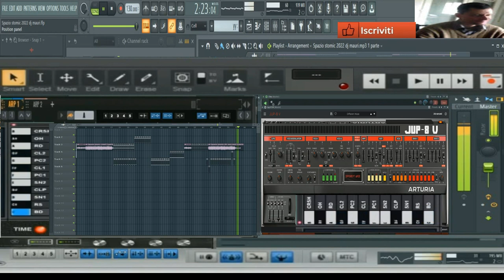GIovanni mauri spazio atomic modular ( vst jupiter 8 ) performance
vst usato per composizione ( vst jupiter 8 )
nome del brano GIovanni mari spazio atomic modular